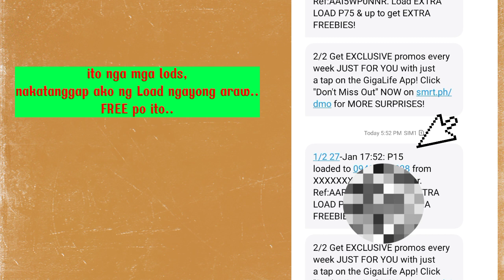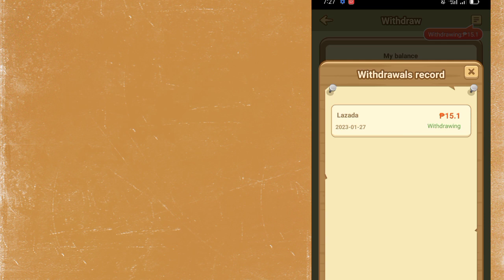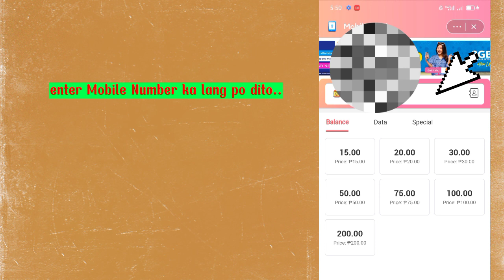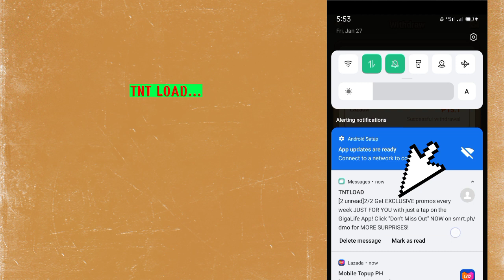RECEIVED P15 FREE LOAD LEGIT! FREE LOAD ALLNETWORK WITH PROOF CASHOUT.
↔️ USE CODE FOR BONUS POINTS:

 90873644